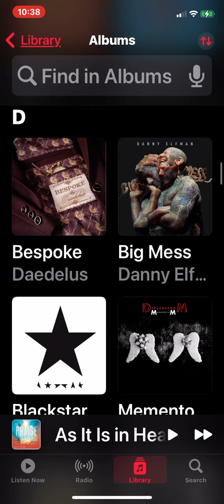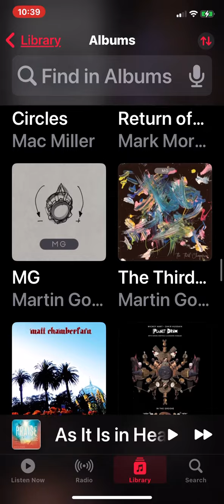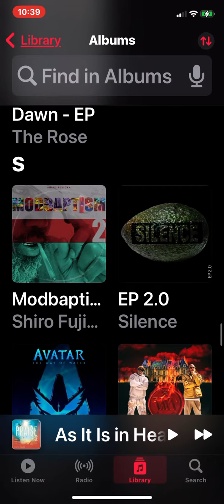What’s in your music library?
I get asked by clients, friends, fans what is in my personal library. In this video i show what is in my personal iTunes library but i also have over  3,000 CDs 400 LPs, and assorted cassettes that do not represent my entire catalog.
I do want to give a special shout out to @luisconte, @Minocinelu, @willcalhoun, and @dannycarey as they have been the most influential artist for and to me.
Let me know what’s in your collection.